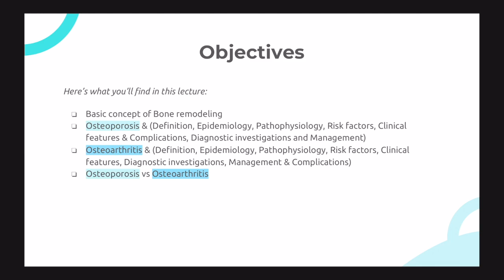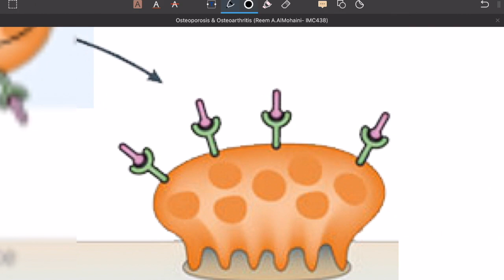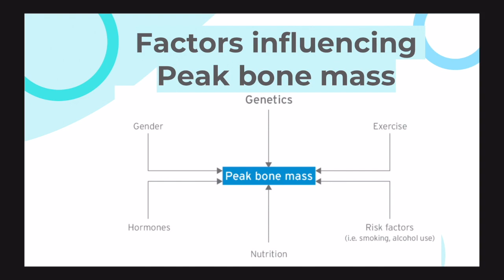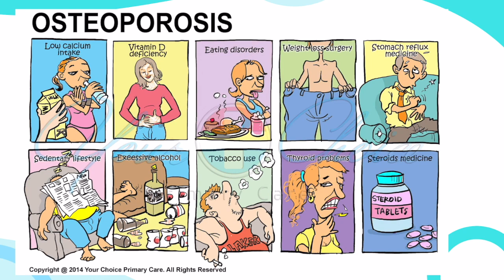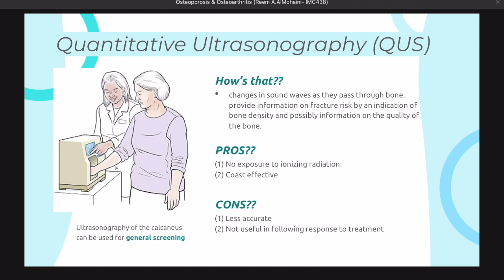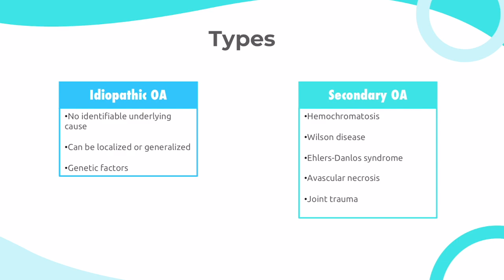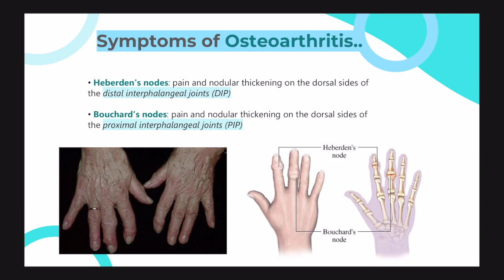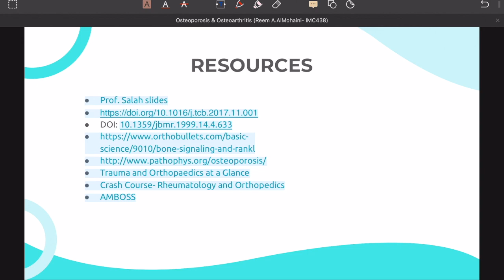الطالبة: ريم المهيني | شرح محاضرة Osteoporosis & Osteoarthritis | مبادرة_تعاون​